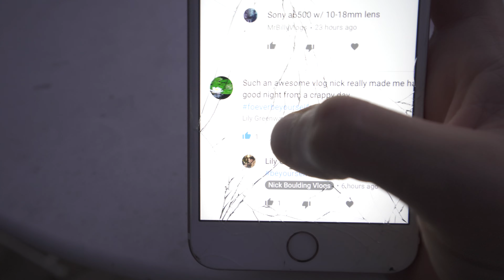SNEAKING INTO A $4,000,000 PRIVATE MANSION!!